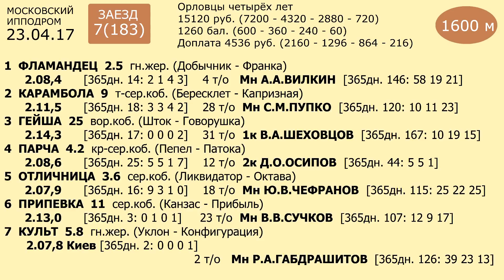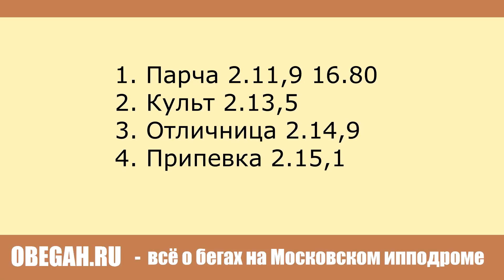Московский ипподром. Бега. 23.04.17. Заезд 7(183)